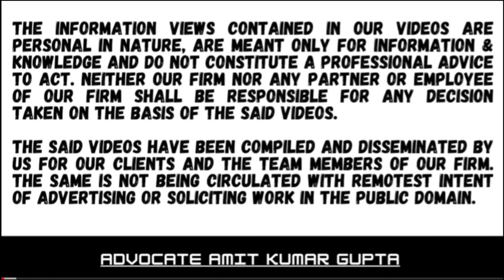WHETHER ASSESSMENT IN NAME OF AMALGAMATING COMPANY EVEN IF NOTICE ISSUED BEFORE AMALGAMATION VALID?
Case Summary:

[2023] 454 ITR 162 ( Guj )

[ IN THE GUJARAT HIGH COURT ] INOX WIND ENERGY LTD. v. ADDITIONAL/JOINT/DEPUTY/ASSISTANT COMMISSIONER OF INCOME-TAX/INCOME-TAX OFFICER

MS. SONIA GOKANI   and SANDEEP N. BHATT JJ.

Section 143

Amalgamated Company

Favouring: Assessee

143 : Assessment

Inox Renewable limited was issued notice u/s 143(2) for A.Y 2018-19 on 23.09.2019

IR limited, GEL Limited and petitioned company amalgamated with
appointed dated 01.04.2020 by an order dated 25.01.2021

The Jurisdictional assessing officer received the intimation through e-mail on 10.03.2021

The assessee informed the A.O about the amalgamation on 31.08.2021, 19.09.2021

Notices continued to be issued in the name of erstwhile company IR which no longer existed from 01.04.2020

The SCN was issued on 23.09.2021

Assessee once again intimated the A.O after SCN on 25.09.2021

Assessment u/s 143(3) read with 144B was completed in the name of amalgamated co. i.e. IR Ltd.

High Court held that after intimating about the facts of amalgamation A.O. choses to frame assessment in the name of non-existent Co. which is invalid

Cases referred to :
Alamelu Veerappan v. ITO [2018] 12 ITR-OL 95 (Mad) (paras 14, 15)
BDR Builders and Developers Pvt. Ltd. v. Asst. CIT [2017] 397 ITR 529 (Delhi) (para 14)
Bhupendra Bhikhalal Desai (Decd.) v. ITO [2021] 17 ITR-OL 604 (Guj) (para 16)
Chandreshbhai Jayantibhai Patel v. ITO [2019] 413 ITR 276 (Guj) (paras 14, 15)
Chatturam v. CIT [1947] 15 ITR 302 (FC) (para 16)
CIT (Pr.) v. BMA Capfin Ltd. [2018] 409 ITR (St.) 10 (paras 14, 18)
CIT (Pr.) v. BMA Capfin Ltd. [2018] 100 taxmann.com 329 (Delhi) (para 14)
CIT v. Dimension Apparels Pvt. Ltd. [2015] 370 ITR 288 (Delhi) (paras 14, 15)
CIT v. Intel Technology India (P.) Ltd. [2016] 380 ITR 272 (Karn) (paras 14, 15)
CIT v. Jai Prakash Singh [1996] 219 ITR 737 (SC) (para 16)
CIT (Pr.) v. Mahagun Realtors (P.) Ltd. [2022] 443 ITR 194 (SC) (para 19)
CIT (Pr.) v. Maruti Suzuki India Ltd. [2018] 406 ITR (St.) 1 (para 14)
CIT (Pr.) v. Maruti Suzuki India Ltd. [2019] 416 ITR 613 (SC) (paras 1, 5, 13, 16)
CIT v. Micra India (P.) Ltd. [2015] 57 taxmann.com 163 (Delhi) ; [2015] 231 Taxman 809
(Delhi) (paras 14, 15)

INOXWINDENERGYLTDvADDITIONAL/JOINT/DEPUTY/ASSISTANTCOMMISSIONEROFINCOME-TAX/INCOMETAXOFFICER
AlameluVeerappanvITO[2018]12ITR-OL95(Mad)(paras14,15)
BDRBuildersandDevelopersPvtLtdvAsstCIT[2017]397ITR529(Delhi)(para 14)
BhupendraBhikhalalDesai(Decd.)vITO[2021]17ITR-OL604(Guj)(para 16)
ChandreshbhaiJayantibhaiPatelvITO[2019]413ITR276(Guj)(paras14,15)
ChatturamvCIT[1947]15ITR302(FC)(para 16)
CIT(Pr.)vBMACapfinLtd[2018]409ITR(St.)10(paras 14, 18)
CIT(Pr.)vBMACapfinLtd[2018]100taxmann.com329(Delhi)(para 14)
CITvDimensionApparelsPvtLtd[2015]370ITR288(Delhi)(paras 14, 15)
CITvIntelTechnologyIndia(P.)Ltd[2016]380ITR272(Karn)(paras 14, 15)
CITvJaiPrakashSingh[1996]219ITR737(SC)(para 16)
CIT(Pr.)vMahagunRealtors(P.)Ltd[2022]443ITR194(SC)(para 19)
CIT(Pr.)vMarutiSuzukiIndiaLtd[2018]406ITR(St.)1(para 14)
CIT(Pr.)vMarutiSuzukiIndiaLtd[2019]416ITR613(SC)(paras1,5,13,16)
CITvMicraIndiaPLtd[2015]57taxmann.com163(Delhi)[2015]231Taxman809
(Delhi)(paras14,15)
#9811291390 (Call only after taking time on whatsApp)

Link for some important videos:

1) WHETHER ADDITION CAN BE MADE ON THE BASIS OF DIARY WHOSE AUTHOR HAS DIED BEFORE SEARCH?

3) WHETHER EXPENDITURE IN OBTAINING GEOGRAPHICAL REPORT IN A COAL BUSINESS CAN BE TERMED AS PLANT?

4) WHETHER TAX PAYER’S LEGAL RIGHT CAN BE TAILOR MADE IN ACCORDANCE WITH SOFTWARE USED BY DEPARTMENT?

5) WHETHER DEPRECIATION CAN BE DENIED FOR REASON THAT PAYMENT FOR PURCHASE OF ASSET HAS BEEN WITHHELD?